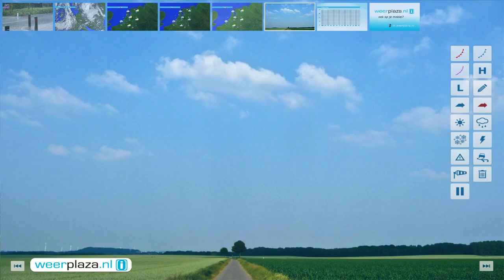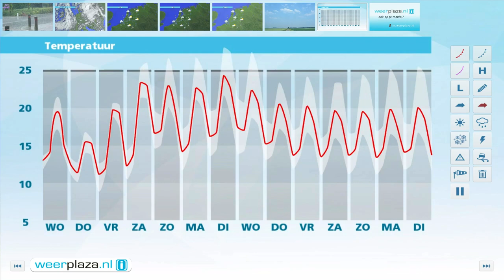Weerbericht dinsdagmiddag: Morgen geregeld buien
Vanavond en vannacht valt er een enkele bui, maar in het oosten komen nog opklaringen voor. De minima liggen tussen 10 en 13 graden. Morgen volgen er meer buien, is het vaak bewolkt en stokt het kwik al bij 17 tot 20 graden. Donderdag is er al weer wat meer zon, vanaf vrijdag wordt het een heel stuk warmer. In het pinksterweekeinde wordt het zomers.